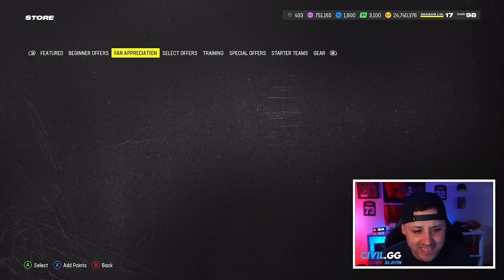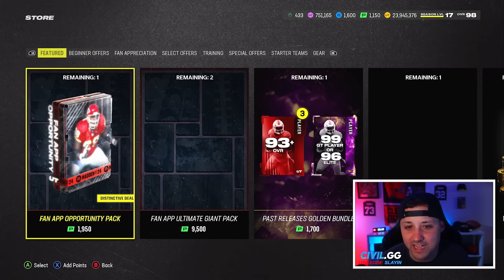I Pulled So Many 99 Overalls!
Need Coins? Dm for the best prices and fast delivery! Let him know that i sent you and you will recieve extra coins with your order.